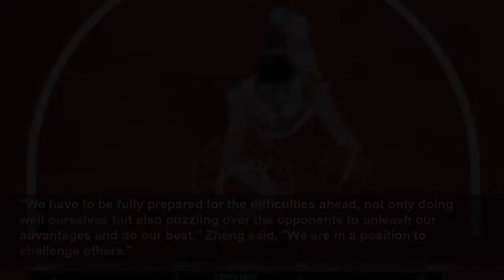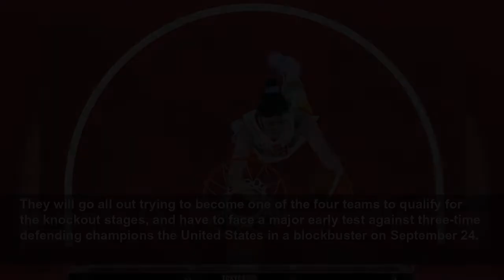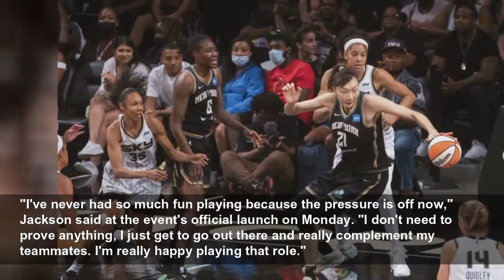Preview: Youthful China eyeing breakthrough at FIBA Women's Basketball World Cup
Li Meng (R) and Li Yueru in action during China's FIBA Women's World Cup qualifying match against France in Belgrade, Serbia on Feb. 13, 2022. (Photo by Predrag Milosavljevic/Xinhua) World No.7 ranked...
XINHUA
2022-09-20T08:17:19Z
SYDNEY, Sept. 20 (Xinhua) -- Highly-fancied China are banking on their talented youngsters to spearhead a breakthrough at the upcoming FIBA Women's Basketball World Cup, which starts on Thursday in Sydney, Australia.
The 12-team showpiece women's event will culminate in the final on October 1 with the winner receiving a direct ticket to the Paris 2024 Olympic Games.
After China swept through undefeated in the qualifying tournament in February, there is growing anticipation over the world No.7 ranked team, whose best finish was runner-up at the 1994 World Cup - the last time the event was held in Australia.
Having finished fifth at last year's Tokyo Olympics, a youthful China have steadily improved.
"We are now fixing some problems that we met at the Tokyo Olympics, like turnovers and a lack of physical contact. We are becoming better and better," said China coach Zheng Wei, who rated her team's maturity at six out of ten.
"Hopefully we can reach eight [in this regard] when we are competing at the World Cup. We have found our players' progress from every game, such as dealing with key possessions or an inferior situation."
After veterans Shao Ting and Sun Mengran bade farewell in Tokyo, an exciting new era has started led by emerging star Li Yueru.
The 23-year-old center has become a lead China player in recent years and showed glimpses of her huge potential in the WNBA with the Chicago Sky.
Li has proved unstoppable around the basket and forms a devastating tandem with towering Han Xu, who averaged 8.5 points and 3.6 rebounds with the New York Liberty in the WNBA.
"After finishing my second season in the WNBA, I need to shoulder more responsibilities and help our team both on and off the court," Han said.
China's offensive options also include dynamic forward Huang Sijing, who was named MVP at the qualifying tournament.
They are well stocked at all positions with point guard Yang Liwei experienced in running the offence.
However, the team must handle the expectations having fallen short at the Tokyo Olympics and last year's FIBA Women's Basketball Asia Cup.
"We have to be fully prepared for the difficulties ahead, not only doing well ourselves but also puzzling over the opponents to unleash our advantages and do our best," Zheng said. "We are in a position to challenge others."
China have been drawn in Group A with Belgium, Bosnia and Herzegovina, Puerto Rico, South Korea and hot favorites the United States.
They will go all out trying to become one of the four teams to qualify for the knockout stages, and have to face a major early test against three-time defending champions the United States in a blockbuster on September 24.
The United States once again start as overwhelming favorites having won a 10 of the previous 18 World Cups.
The No.1 ranked side have an array of WNBA stars led by Breanna Stewart and A'ja Wilson, arguably the two best players in the world.
28-year-old Stewart saves some of her most exhilarating performances for major international competitions underlined by winning MVP at the FIBA Women's Basketball World Cup in 2018 and the Tokyo Olympics.
She just missed out on her second MVP in the recent WNBA season after being pipped by forward Wilson, whose defensive mastery saw the 26-year-old win the top honor for the second time in the past three seasons.
No.5 ranked Belgium should be the other major contender in Group A but the European powerhouse are amid a transition since the retirement of leader Kim Mestdagh. In an eagerly awaited contest, Belgium and China clash on September 27.
In a tough Group B, rated by experts as the "Group of Death", hosts Australia have been buoyed by the return of legend Lauren Jackson, the country's most decorated basketball player.
The 41-year-old, a three-time WNBA MVP who spearheaded her country to their sole World Cup triumph in 2006, launched an audacious comeback in Australia's WNBL earlier in the year having retired in 2016 due to chronic injuries.
"I've never had so much fun playing because the pressure is off now," Jackson said at the event's official launch on Monday. "I don't need to prove anything, I just get to go out there and really complement my teammates. I'm really happy playing that role."
After performing spectacularly in the WNBL, Jackson will play in her first World Cup since 2010.
Jackson's presence is hoped to fuel passionate local support for Australia, who are one of the favorites in Group B featuring Canada, Fra